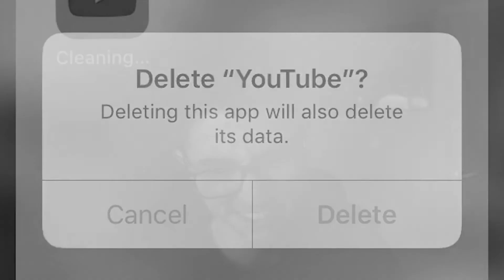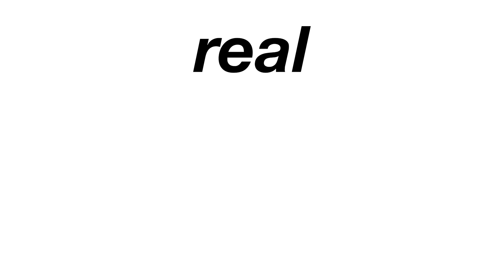I QUIT SOCIAL MEDIA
Let's see if we can break 20 likes! :D

So I did a social media detox and recorded my thoughts about it and how it went down, new video this week!

Ayo my name is Hasan I'm a creator who makes vlogs, short films, attempts at comedy, gaming content, and videos in general!

If you are reading this, I love pizza.